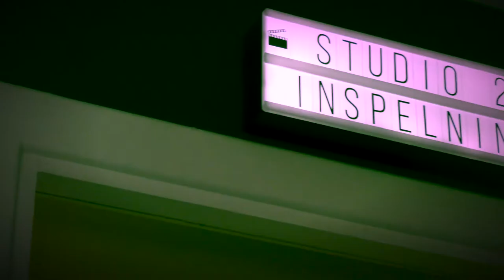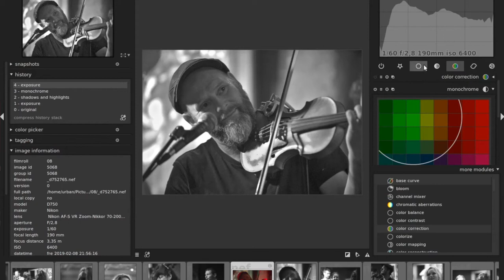Fotografera musik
Hur du fotograferar på spelningar. Förberedelser, val av utrustning, efterbehandling.